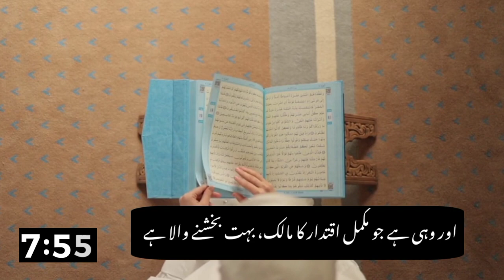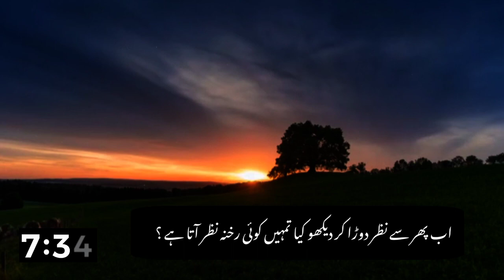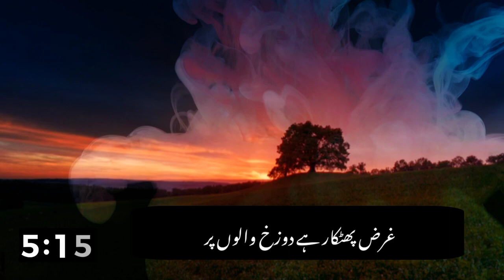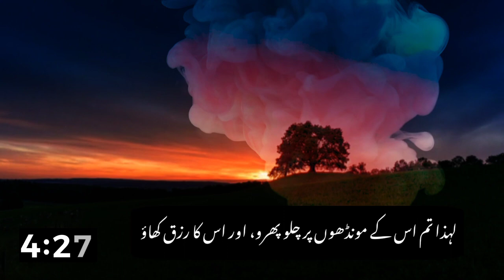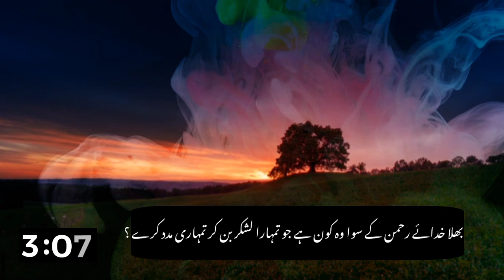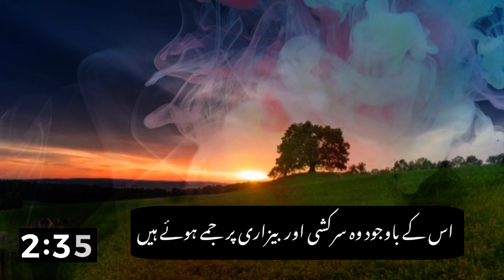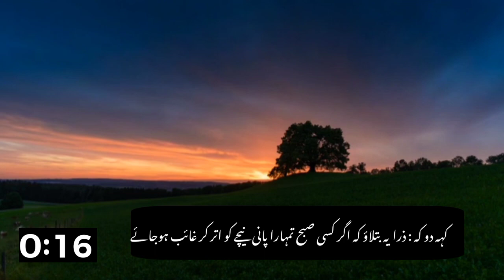Surah Mulk Recitation | Beautiful Quranic Recitation of Surah Al-Mulk | Heart-touching Verses"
This is about Abdur Rahman Al Ossi.
Recitation of Holy Quran by Abdur Rahman Al Ossi.

In this heartwarming video, we present a breathtakingly beautiful recitation of Surah Al-Mulk (Chapter 67) from the Holy Quran. Immerse yourself in the soulful verses and let the soothing voice of our talented reciter take you on a spiritual journey.

Surah Al-Mulk holds a special place in the hearts of believers, as it emphasizes the grandeur of Allah's creation and the importance of reflection and gratitude. Each verse carries profound meaning and divine wisdom, leaving a profound impact on those who lend their ears to its recitation.

As you listen to this heart-touching recitation, may you find solace and tranquility in the words of Allah. Let the powerful verses of Surah Al-Mulk resonate within you, igniting a deeper connection to your faith and fostering a sense of awe for the wonders of the universe.

Join us on this soul-enriching experience as we delve into the depths of Surah Al-Mulk's wisdom and beauty.

Thank you for being a part of our community and experiencing the beauty of Surah Mulk with us.